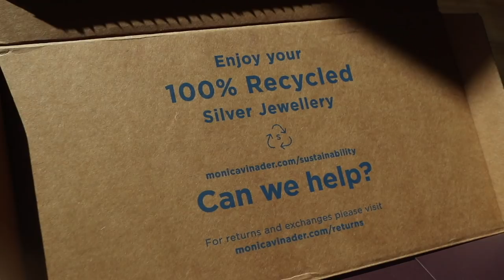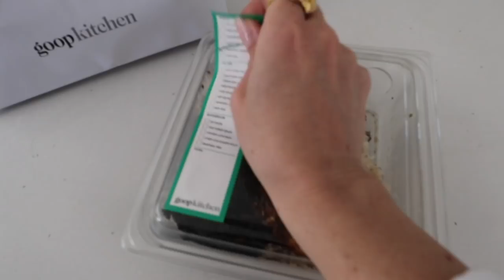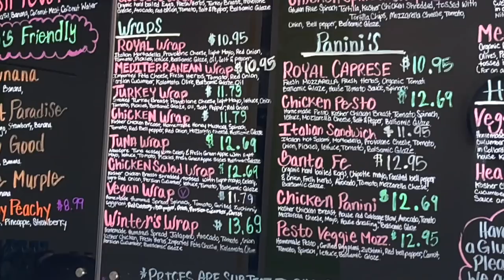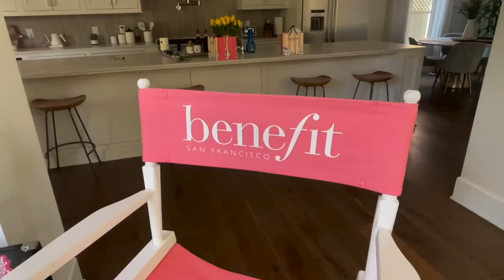Finally Addressing...Taryne Moved Out!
Clothing Brand:  @Parallel Apparel